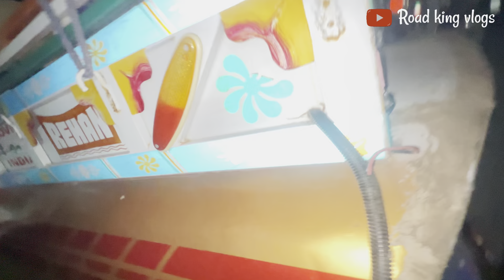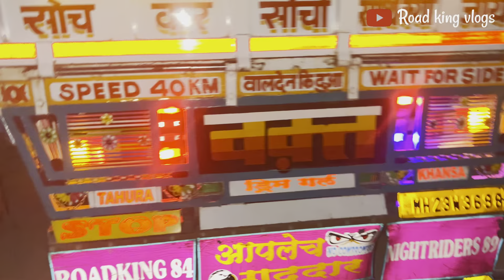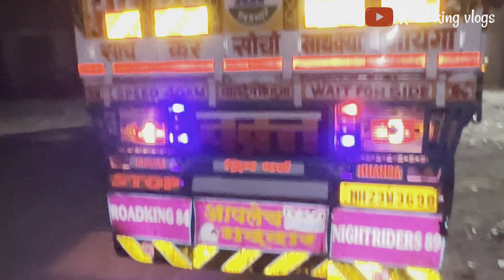Gadi K Diks Tut Gaya ower load ke karan 🚛😭 || Truck Ko Kiya Modify 😍🔥|| Truck lifestyle